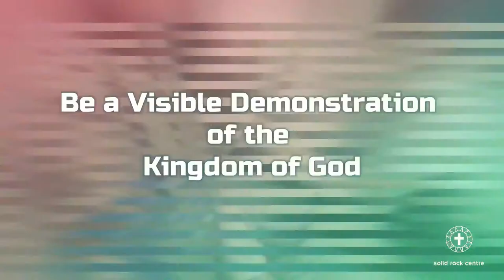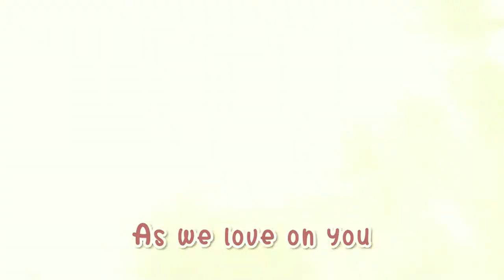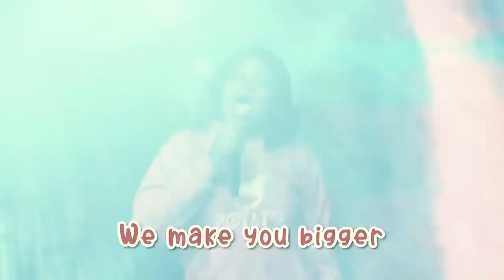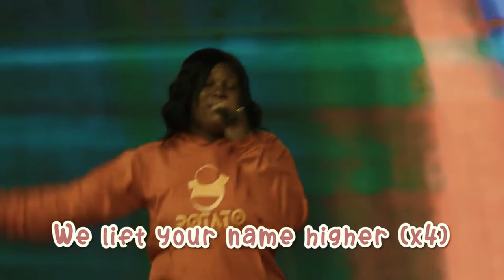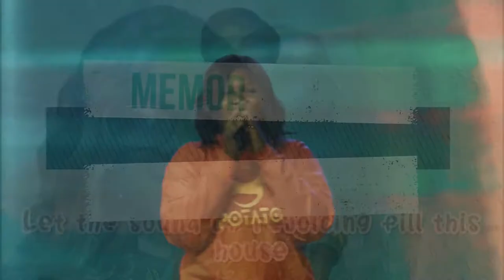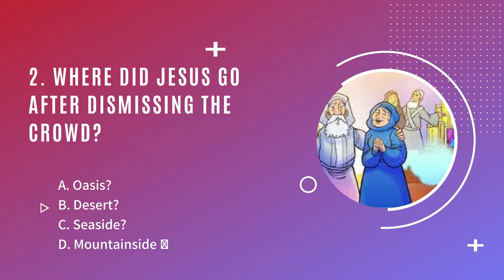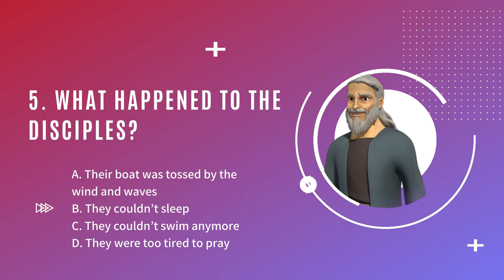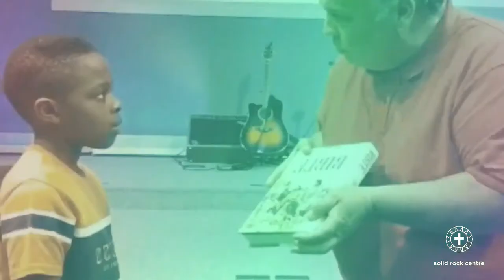Jesus Walks on Water | Children's Church Service